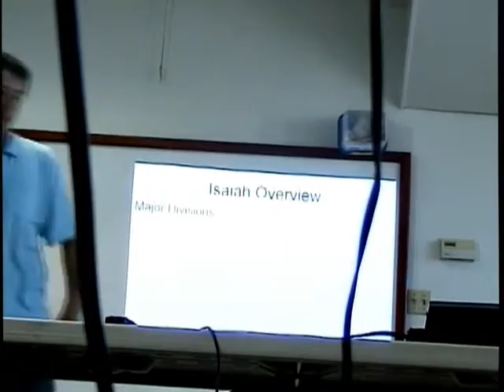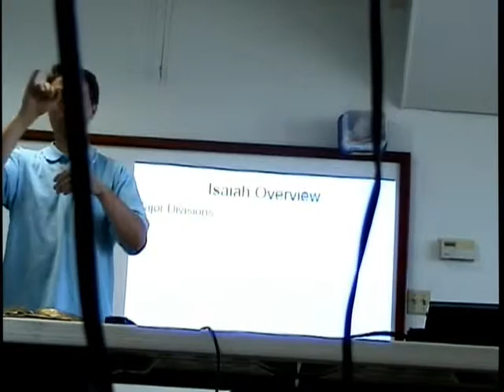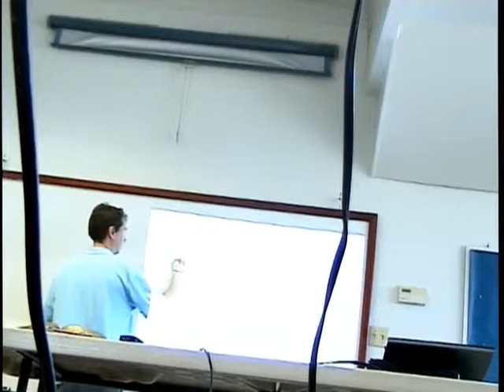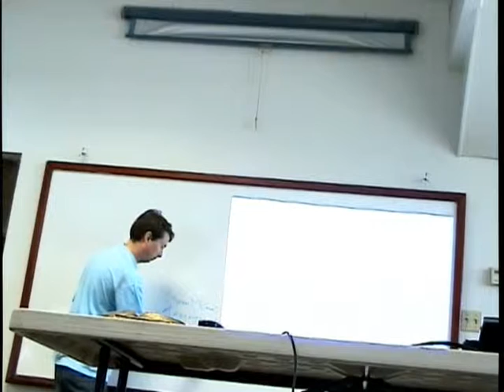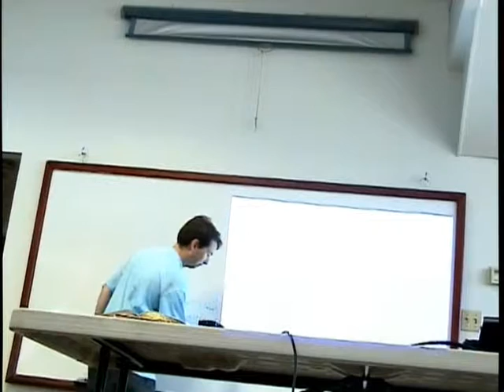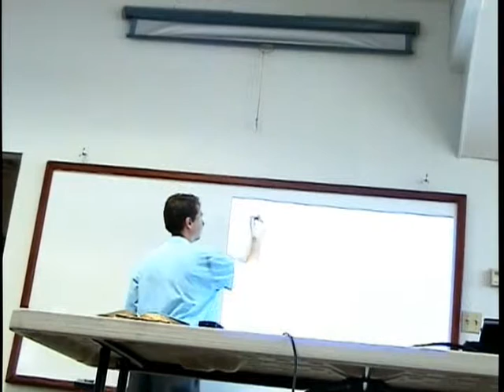KM June 2008